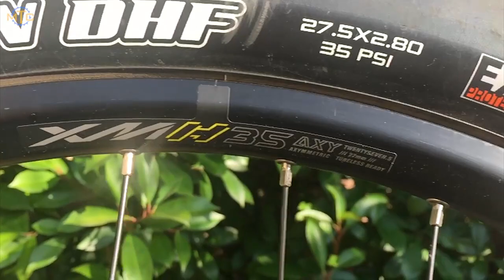Kawasaki KSX 8 4 Pro - Test eBike - Come è fatta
La Kawasaki KSX 8.4 Pro è una eBike che attira molti sguardi grazie all'inconfondibile livrea nera e verde che caratterizza le moto della casa giapponese. Ci troviamo di fronte ad una full suspended in alluminio con sospensioni dalla generosa escursione di 160 mm e ruote 27,5 Plus. Ecco come è fatta

La pagina del sito Kawasaki eBike con tutte le informazioni sulla Kawasaki KSX 8.4 Pro

Questo è il materiale con cui realizziamo i nostri video.
Gimbal Stabilizzatore Neewer NW3D2 3 Assi
Microfono lavalier da risvolto Movo PM10
Action Camera Xiaomi Mijia Mini 4K
Treppiede Moonor regolabile Octopus
Kit di Accessori Zookki per Xiaomi Yi
Caricabatterie doppio con due batterie NIUTOP per Xiaomi Yi
Macchina fotografica Nikon Coolpix A100
Macchina fotografica bridge Nikon Coolpix L110